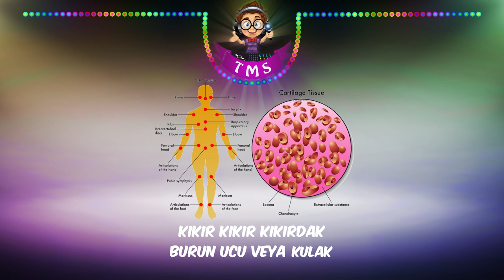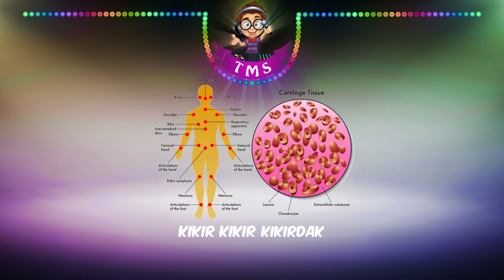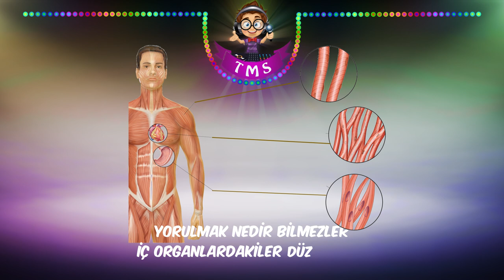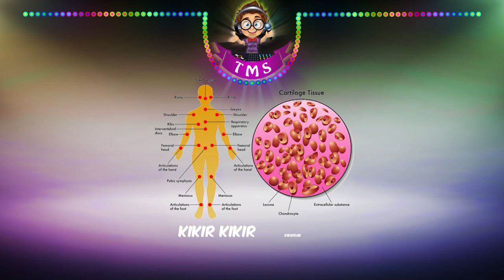Vücudumuzdaki Sistemler Şarkısı 🎶🎧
6. sınıf fen dersinin önemli konularından vücudumuzdaki sistemleri şarkıyla akılda kalıcı hale getiriyoruz.

Şarkı Sözleri,

Vücudumuzdaki sistemler
Kemikler, kaslar, eklemler
Haydi kalkın oynayalım
Hayat hareket ister

Kıkır kıkır kıkırdak
Burun ucu veya kulak
Tonguç’la devam edersek
Her şey çok güzel olacak

Ayakta tutar bizi iskelet
Kemiksiz olmazdı hareket
Beyin, omurilik ve kalp
İskelet sistemine emanet

Kan hücreleri de üretir ilik
Mineral maddeleri depolar kemik
Bebeklerde 300 küsür ama
Büyüdükçe kalır 206 kemik

Kemiğin içinde vardır ilik
Kıkırdakla hasarı engelledik
Kaburga, kürek ve kafatası
Kemik türlerinden yassı kemik

El, ayak, bilek kemikleri
Kısa kemiktir eni boyuna yakın
Uzun kemiğin boyu fazla
Kol ve bacaklarınıza bakın

Vücudumuzdaki sistemler
Kemikler, kaslar, eklemler
Haydi kalkın oynayalım
Hayat hareket ister

İki ya da daha fazla kemiğin
Birleştiği yerdir eklem
Kolu, bacağı hareket ettirip
Parmakları ve dizi büken

Kol ve bacak eklemleri oynar
İki kemik arasında sıvı var
Rap, pop, rock, halay farketmez
Dokuz sekizlik bile oynar

Omurga ya da göğüs eklemleri
Tam dönmez, sınırlıdır hareketleri
Duruma göre yarı oynar
Bazılarının durmaz hiç çeneleri

Hareket etmez kafatası
İçinde yok eklem sıvısı
Yüz kemiği ve kuyruk sokumu
Oynamaz eklemlerin bazısı

Vücudumuzdaki sistemler
Kemikler, kaslar, eklemler
Haydi kalkın oynayalım
Hayat hareket ister

İskeletin hareketini sağlayan yapı
Kuvvetli olursa derler kapı
Vücuda şekil verendir kas
Kasılıp gevşemeden olmaz

İsteğimiz dışında çalışır
Uzun süreli ve yavaştır
Yorulmak nedir bilmezler
İç organlardakiler düz kastır

Hızlı kasılıp çabuk yorulan
İstediğimiz zaman çalışan
Kol ve bacak kasları örnek
Çzigili kastır hareketi sağlayan

Çizgili kastır yapısı
Ama düz kas gibidir çalışması
Ömür boyu yorulmaz
Kasların hasıdır kalp kası

Vücudumuzdaki sistemler
Kemikler, kaslar, eklemler
Haydi kalkın oynayalım
Hayat hareket ister